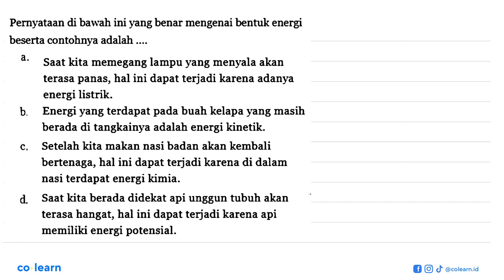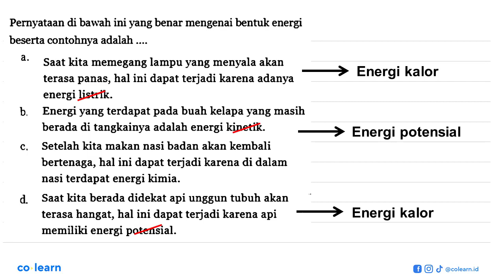Pernyataan di bawah ini yang benar mengenai bentuk energi beserta contohnya adalah .... a. Saat k...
Pernyataan di bawah ini yang benar mengenai bentuk energi beserta contohnya adalah .
a. Saat kita memegang lampu yang menyala akan terasa panas, hal ini dapat terjadi karena adanya energi listrik.
b. Energi yang terdapat pada buah kelapa yang masih berada di tangkainya adalah energi kinetik.
c. Setelah kita makan nasi badan akan kembali bertenaga, hal ini dapat terjadi karena di dalam nasi terdapat energi kimia.
d. Saat kita berada didekat api unggun tubuh akan terasa hangat, hal ini dapat terjadi karena api memiliki energi potensial.

Topik atau Materi: Perubahan Bentuk Energi - Energi - Termodinamika - Fisika Kelas 7 SMP -

Sumber Soal: Fisika quipper.com SMP , N/A

00:00 : Bedah Soal
01:00 : Konsep, rumus dan pengertian Perubahan Bentuk Energi
01:18 : Langkah penyelesaian soal
01:44 : Jawaban akhir
02:14 : Penutup